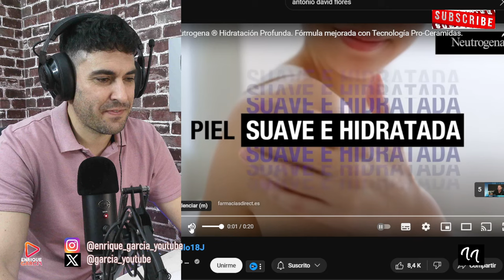ANTONIO DAVID FLORES CONTESTA A MARTA RIESCO, A JUAN EX EDITOR Y A OLGA MORENO POR SUPERVIVIENTES